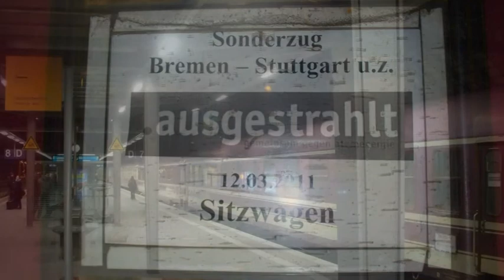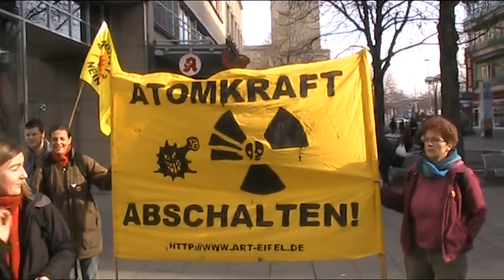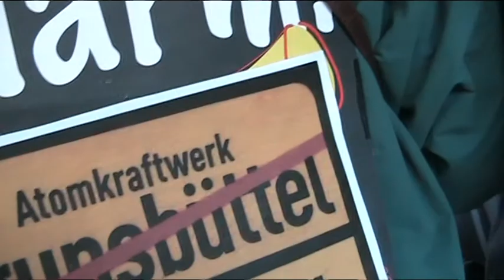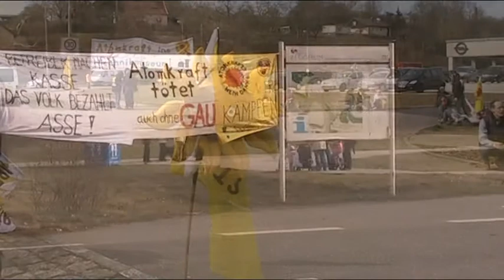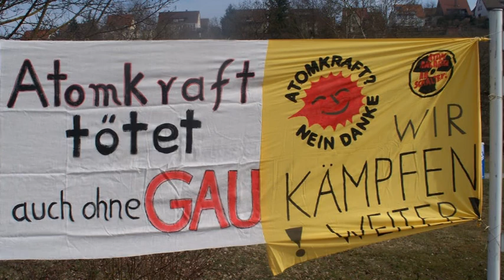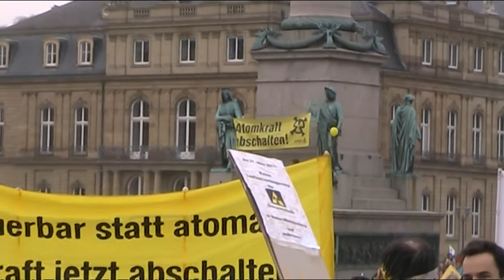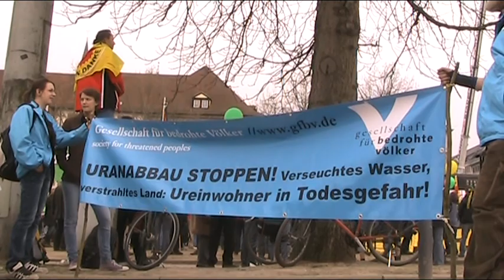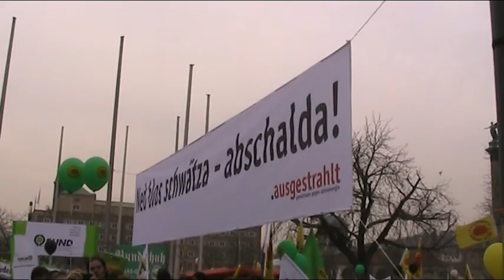Atomausstieg in die Hand nehmen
Am 12. März 2011 reihten sich ungefähr 60000 Menschen auf der 45 Kilometer langen Strecke in die Menschenkette zwischen dem Atomkraftwerk "Neckarwestheim" und der baden-würtembergischen Landeshauptstadt Stuttgart ein. Damit wollten sie zwei Wochen vor der Landtagswahl ein deutliches Zeichen gegen die Atomblindheit der Landesregierung (CDU und FDP) setzen.

Es war eine makabere Ironie des Schicksals, als es sich genau an dem Tag, an dem wir unseren Protest zum was-weiß-ich-wie-vielten Male auf die Straße trugen, immer klarer herauskristalisierte, dass das bei dem schweren Erdbeben vor der Küste Japans beschädigte Atomkraftwerk "Fukushima" unaufhaltsam auf die Kernschmelze zusteuerte. Als ich einige Stunden vor der Abfahrt meines Zuges die Nachricht erhielt, die Brennstäbe der Atomreaktors seien nicht mehr vollständig mit Wasser bedeckt, und das Notstromsystem sei ausgefallen und die Kühlpumpen würden nur noch kurze Zeit mit Batterien versorgt werden können, da war mir eigentlich schon klar, was passieren würde.

Es war gut, dass ich an diesem Tag in Stuttgart war. Es hat mir gut getan, dass ich mit Menschen, die wissen wovon die Rede ist, über die Tragödie im Atomkraftwerk "Fukushima" sprechen konnte.

Vielen von ihnen ging es wie mir:

Man sieht die Katastrophe kommen. Man weiß, was es bedeutet, wenn man hört, die Brennstäbe seien nicht mehr komplett vom Kühlwasser bedeckt. Man registriert das hilflose Bemühen der japanischen "Spezialisten", Dieselgeneratoren heranzuschaffen, um die Kühlpumpen mit Energie zu versorgen, und weiß, dass bald kein Kühlwasser mehr im Reaktor sein wird, das die Pumpen noch durch das offensichtlich leck geschlagene Kühlsystem beförden könnten. Da ist auch das Bemühen der USA ein hilfloses Unterfangen, Kühlmittel für den Reaktor heranschaffen zu wollen, um irgendwie doch noch so etwas wie eine provisorische Notkühlung zurechtzubasteln. Und man betet darum, dass ihnen das Unmögliche gelingen möge, wohl wissend, dass die Chancen nicht viel größer stehen als "Null". Auch darüber ist man sich absolut im Klaren ...

Und trotzdem hofft man, dass sich die Katastrophe noch irgendwie abwenden lassen könnte.

Und dann verbreitet sich die Nachricht von der Explosion im Reaktorgebäude des Atomkraftwerks ...

Auf der Rückfahrt musste ich ungefährt eine Stunde warten, bis am Sonntag Morgen der erste Zug von Bremen nach Bremerhaven fuhr. In der Bahnhofshalle hängt ein großes Videodisplay. Es lief das Programm des Nachrichtensenders N24: Frau Merkel wolle die Sicherheit der deutschen Atomkraftwerke überprüfen lassen, hieß es da. Nachdem ich meine Übelkeit überwunden hatte, stellte sich mir unwillkürlich die Frage: "Warum tut die das? Warum will die ausgerechnet jetzt die Sicherheit der deutschen Atomkraftwerke überprüfen lassen? Wo das doch die sichersten Atomkraftwerke der Welt sind, die in diesem unseren Lande deutschen Qualitäts-Atommüll produzieren?

Frau Merkel will die Sicherheit der deutschen Atommeiler überprüfen lassen! Das ist nicht zu fassen!!

Für wie blöd hält die uns eigentlich?

Meinen "die da oben", sie bräuchten uns nur ein paar neue Lügen auftischen, damit wir die alten ganz schnell vergessen?

Klaus der Geiger (ziemlich zu Anfang des Videos, "Die schweigende Mehrheit")

Hans Söllner und Band (am Ende des Videos, "Hey Staat")

sowie "Corel Video Studio" und was sonst unterwegs zufällig noch so mit auf den Videoclips gelandet war ...